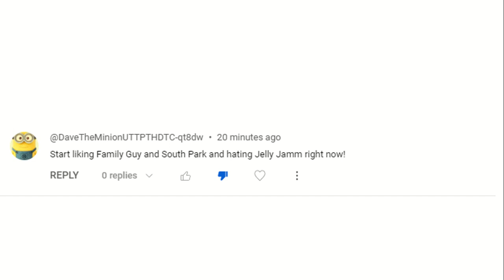Calling Out @DaveTheMinionUTTPTHDTC-qt8dw For Bashing My Opinion On Family Guy, SP And JellyJamm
No Credit to @DaveTheMinionUTTPTHDTC-qt8dw
SP= South Park